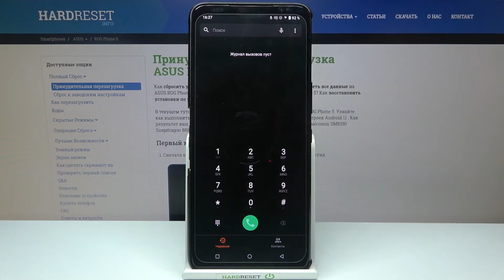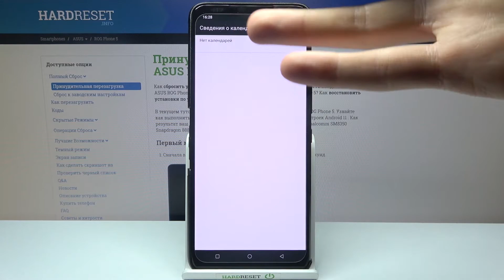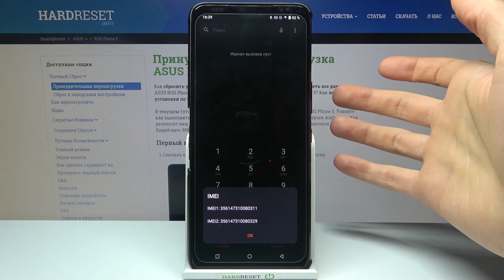Секретные коды ASUS ROG Phone 5 / Какие есть коды для ASUS ROG Phone 5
Если вы ищете полезные функции на своем устройстве ASUS ROG Phone 5, то ваш поиск окончен. Ознакомьтесь с инструкциями в видео, чтобы легко получить доступ к скрытым режимам и использовать множество полезных утилит. Давайте узнаем секретные коды и комбинации ключей, которые вы можете использовать на своем устройстве ASUS ROG Phone 5.

Как использовать секретные коды для ASUS ROG Phone 5? Как открыть секретный режим в ASUS ROG Phone 5? Как войти в скрытый режим в ASUS ROG Phone 5? Какие секретные коды работают на ASUS ROG Phone 5?